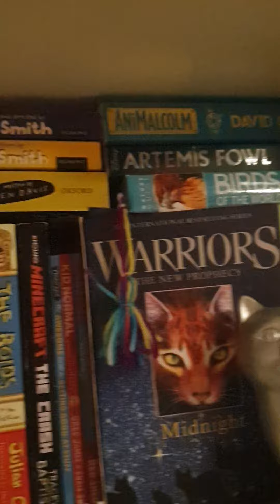this is my bedroom tour and pickle spends alot of time in here!